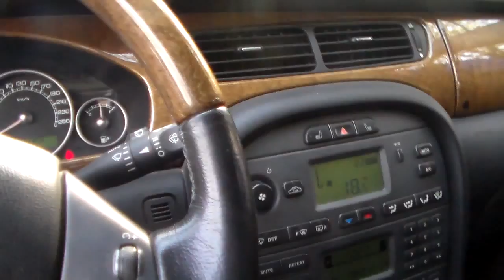2015-05-14 LAUTARO Y ABUELO CANNING SAINT MARY`S SCHOOL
HACIENDO RELACIONES PUBLICAS CON LA POLICIA , POESIA DEL POLICIA